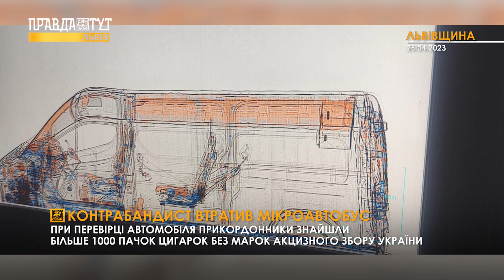1000 пачок цигарок без марок акцизного збору України: на Львівщині затримали контрабандиста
На Львівщині затримали контрабандиста при спробі перетину кордону з Польщею у пункті пропуску "Шегині". При перевірці мікроавтобуса зелені берети знайшли більше 1000 пачок цигарок без марок акцизного збору України. Як наслідок, водій втратив мікроавтобус через контрабанду тютюнових виробів.